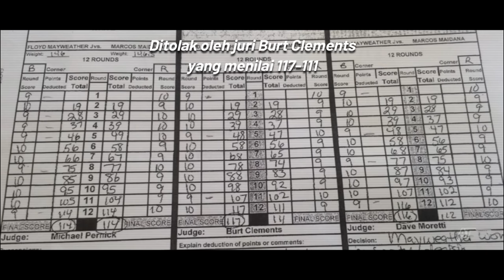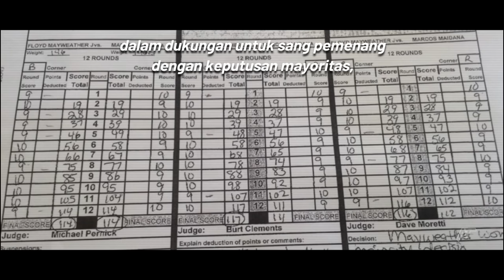KISAH KONTROVERSI PALING DIINGAT! MARCOS MAIDANA VS FLOYD MAYWEATHER 1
Video ini berisi Film Dokumenter lengkap laga ikonik sarat kontroversi antara Floyd Mayweather Jr vs Marcos Maidana 1.

Para penggemar tinju dunia hari ini, dalam video ini kita akan mengangkat kembali kisah pertarungan kontroversial antara petinju sukses yang dikenal sombong dan angkuh, Floyd Mayweather Jr melawan petinju Argentina, Marcos Maidana. Pertarungan Floyd Mayweather vs Marcos Maidana 1 merupakan "Salah Satu" pertarungan paling sulit sepanjang karir Floyd Mayweather Jr.